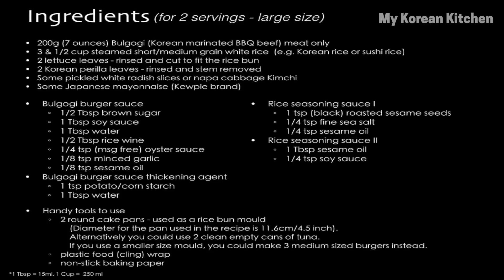Bulgogi Rice Burger (불고기 라이스 버거)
How to Make Bulgogi Rice Burger  - This is a great way to enjoy Bulgogi in rice patty buns! Rice buns are unique, delicious and a healthier choice if you are gluten intolerant!

♫ Music ♫

"Happiness"